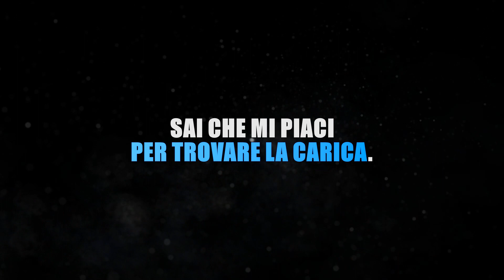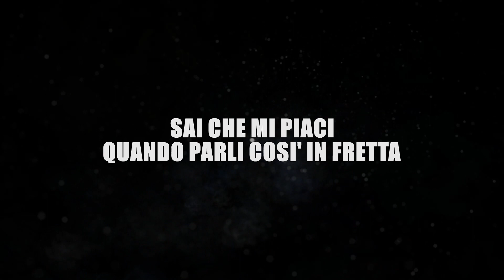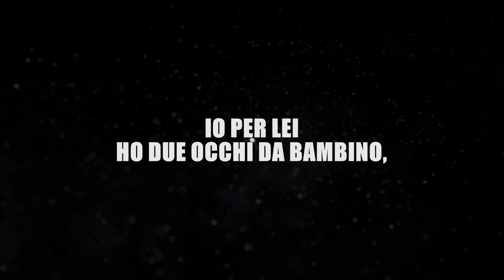PINO DANIELE - IO PER LEI (KARAOKE STRUMENTALE) [base karaoke italiano]🎤